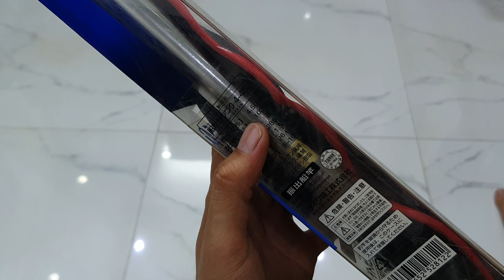Video 363# 27/03 Nhanh tay vô săng hàng thanh lí giá cực rẻ nhé ae. SDT và Zalo 0919192035